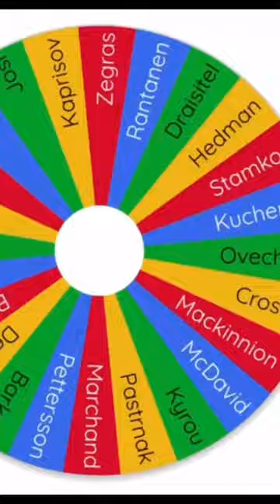Huberdeau vs Marchand